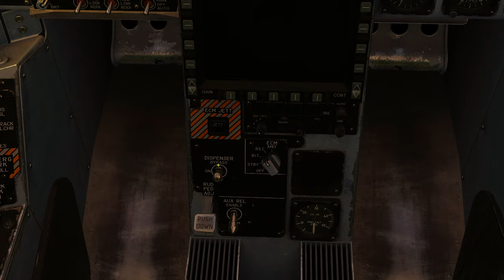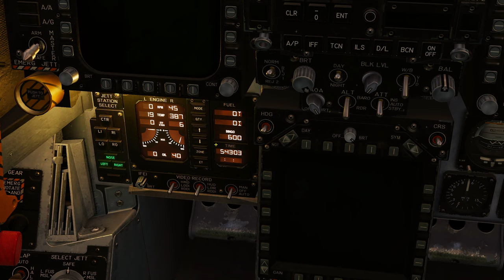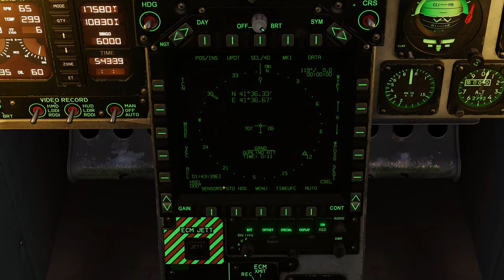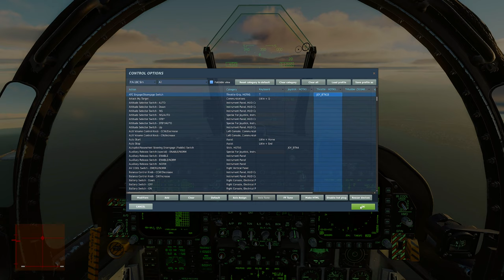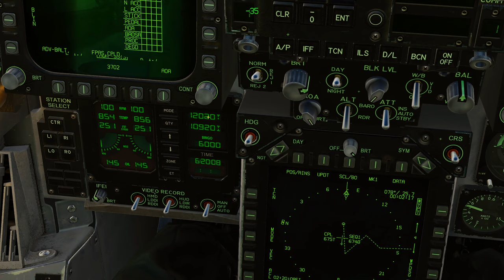DCS WORLD 2.7 UPDATE - F/A-18C Hornet Beginner Series: Basic Flight Consolidation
With the release of patch 2.7 to DCS world and hopefully an increased number of new players being drawn to this amazing sim I thought I’d go over the basics for all of you wannabe virtual hornet pilots out there.

The intent of this video is to provide a consolidation sortie that you can fly along side me with the video playing on your second monitor or tablet and go through all of the basics we have covered so far and fly a sortie together at the same time.

The purpose of this series is to help with overcoming the steep learning curve and make it as easy as possible for anyone new to DCS and the F/A-18C Hornet to learn all of the systems and weapons that the hornet brings to DCS.

I do stream on Twitch Monday through Fridays @ 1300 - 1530 AWST so be sure to come say hello and give me some crap

I've also got a discord server filled with like minded people so feel free to join it and say g'day